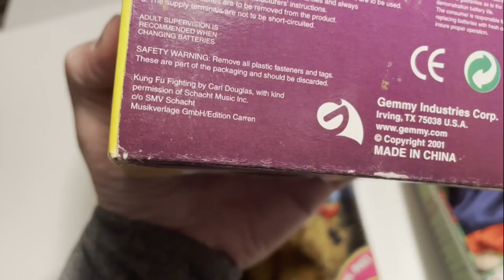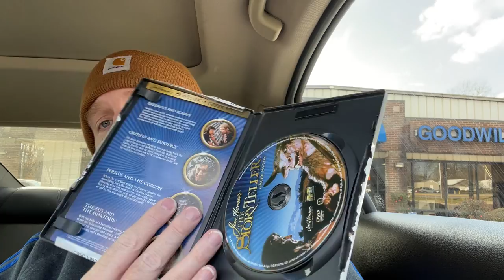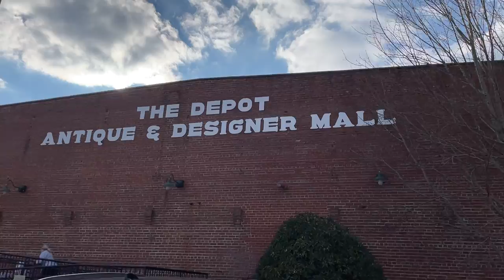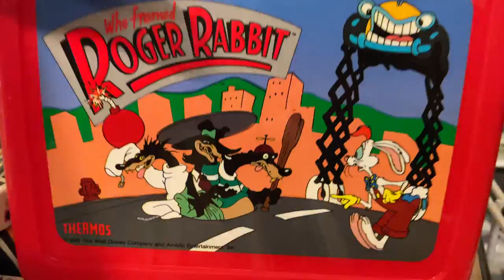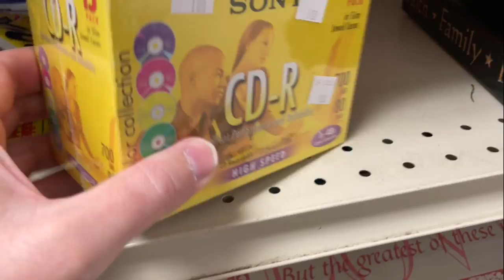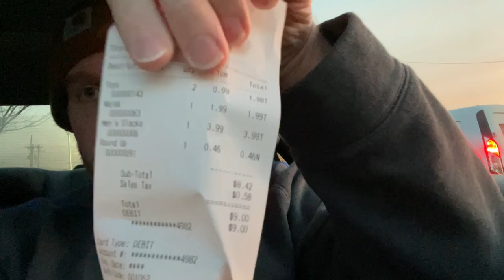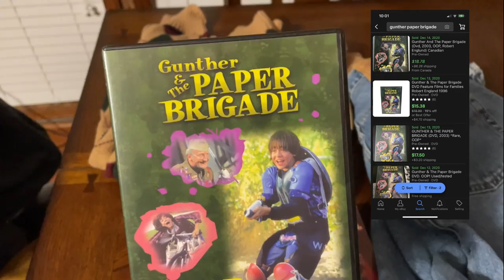Can you Resell Hamsters on eBay?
No not real hamsters, vintage dancing hamsters.  Also found some other cool items along the way including vintage lunchboxes and more.